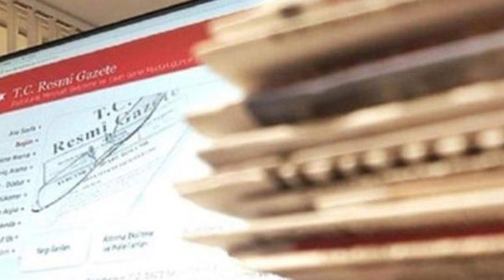Türkiye ve dünya gündeminde neler oldu? İşte Bir Bakışta Bugün | 8 Ağustos 2019